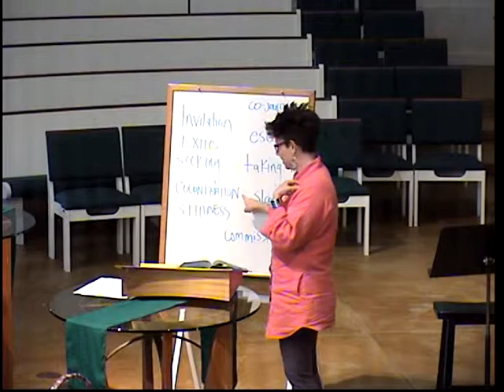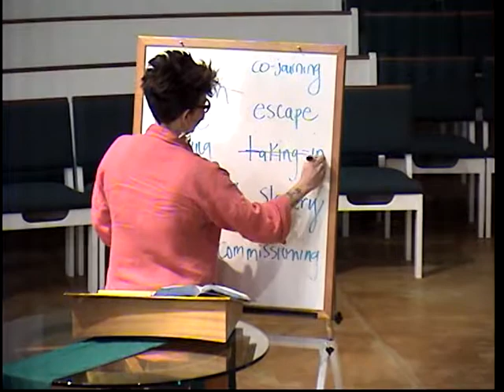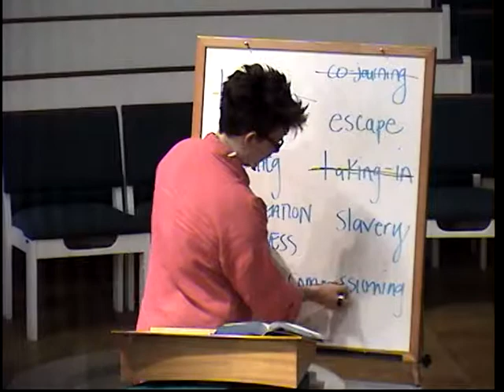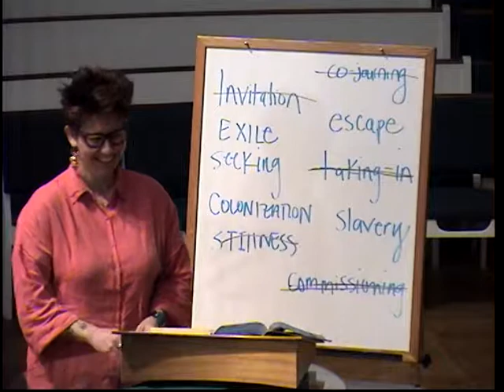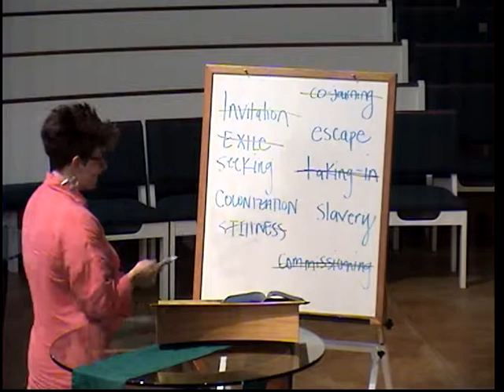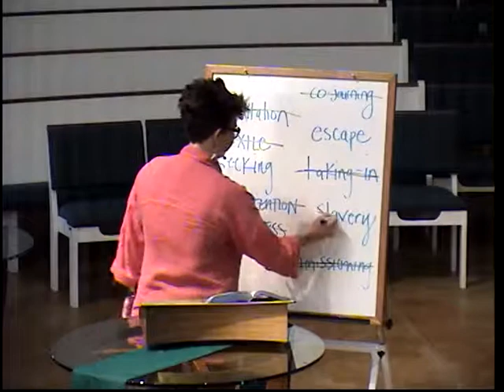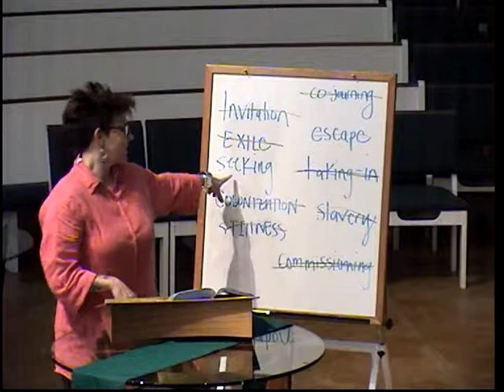3-Part Sermon on Movement Rev Emily Joye McGaughy-Reynolds 7-27-2014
What's the difference between immigration and exile, missionary travel, evangelism and diaspora, citizenship, refugee status, amnesty, captivity, colonialism, and globalization?

Biblical Mash-Up like WHOA Improv and play Differentiating types of movement Singing our hearts out